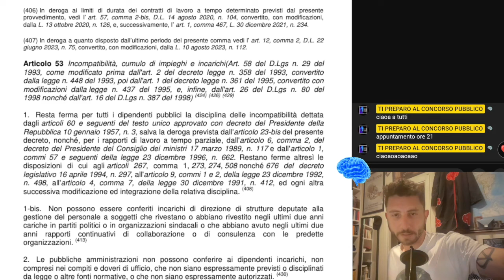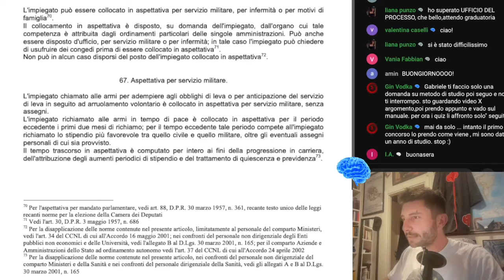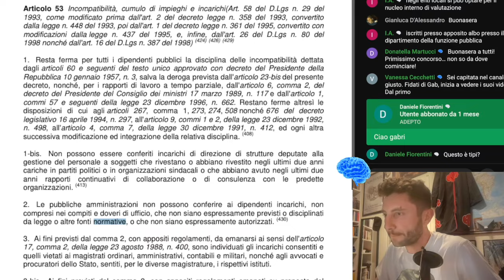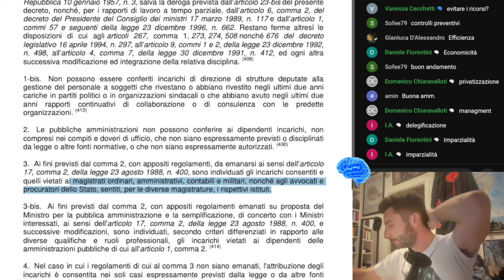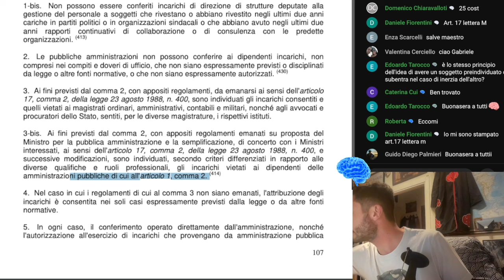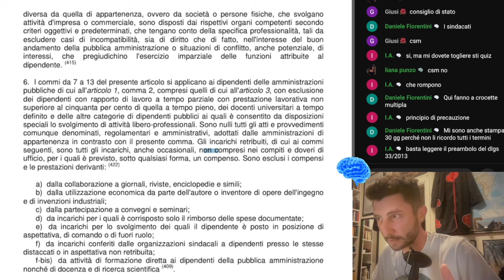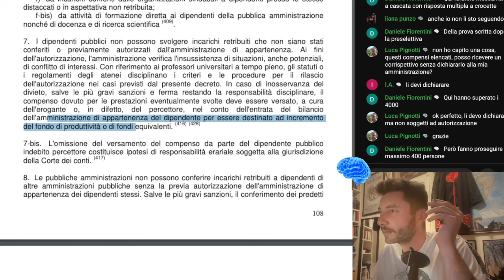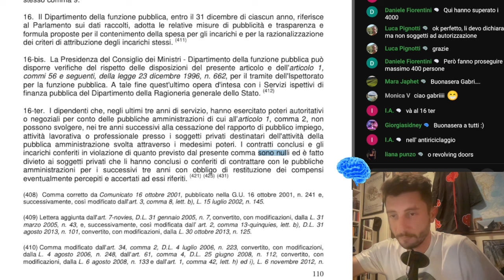TI PREPARO AL CONCORSO PUBBLICO: TESTO UNICO PUBBLICO IMPIEGO - TUPI - ART. 53 | Lezione 149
👇 SEGUI le news su Instagram 👇
Hai bisogno di lezioni mirate? 📚
Diritto penale, amministrativo,  diritto degli enti locali, contabilità degli enti locali, assistenza per quiz e banche dati, esame orale, preparazione specifica a concorsi ministeriali e altro (compresa assistenza psicologica allo studio)!